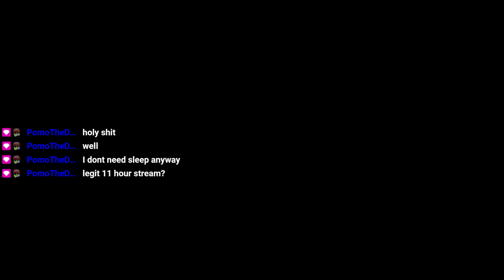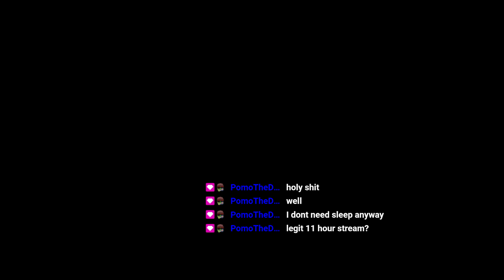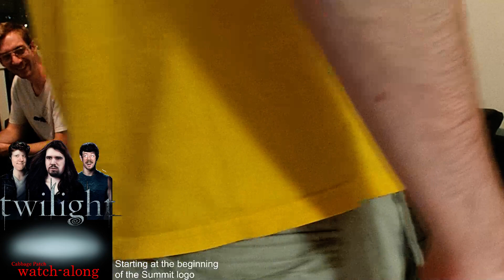Twilight Watch-Along| !custom